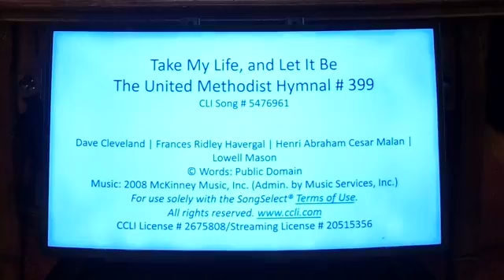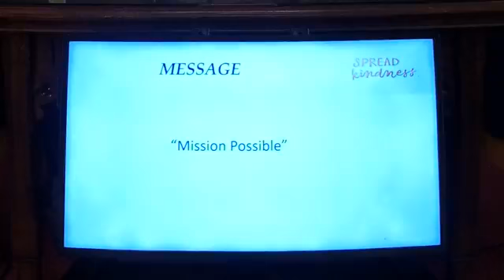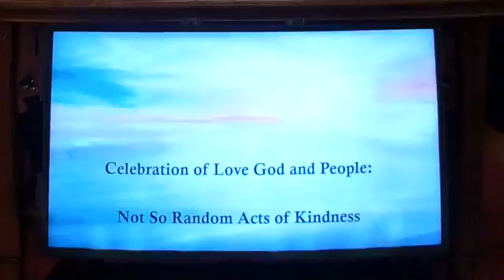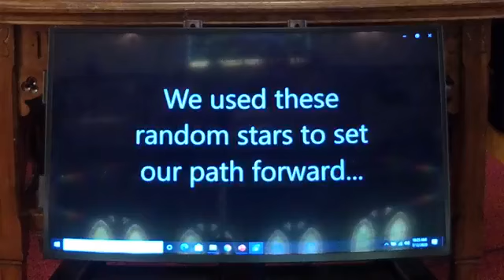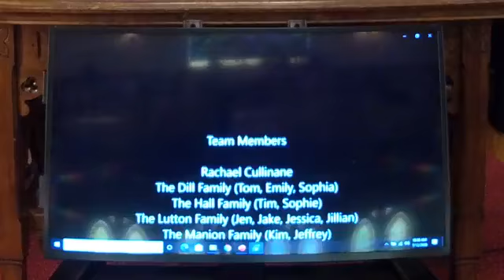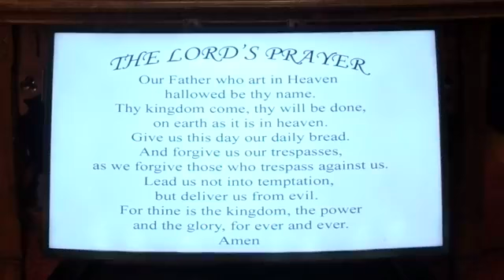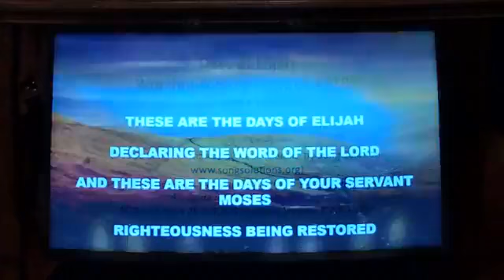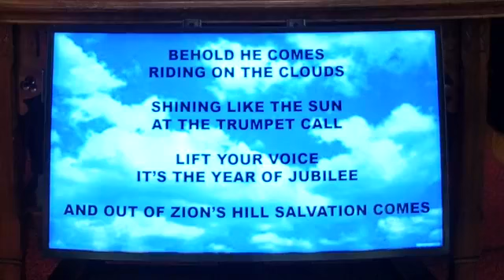BVUMC Worship July 12, 2020